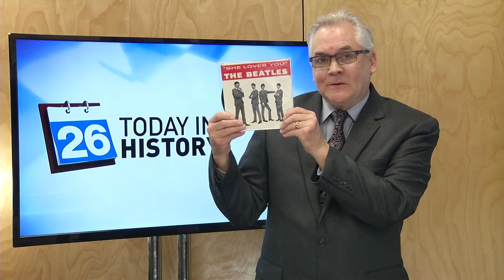Today in History - March 21st, 2016